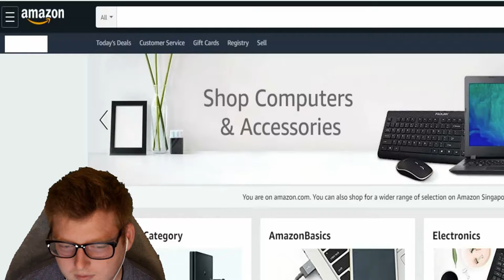Reacting To Pokemon Moves In Real Life